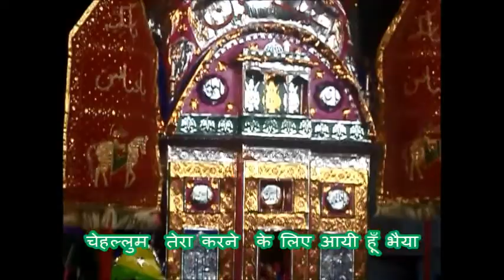जौनपुर का तारीखी चहल्लुम -चेहल्लुम तेरा करने के लिए आयी हूँ भैया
जौनपुर  का तारीखी  चहल्लुम -चेहल्लुम  तेरा करने  के लिए आयी हूँ भैया | जौनपुर  का तारीखी  चहल्लुम १८ सफ़र को हर साल होता है जिसमे शाम ८ बजे ताजिया रखा  जाता  है और जैसे ही नौहा "चेहल्लुम  तेरा करने  के लिए आयी हूँ भैया " शुरू  होता  है  हर अज़ादार  की  आँखों  में  आंसू  भर  आते  है  । रात भर  अन्जुमनें  लगती  है मातम  होता है और सुबह  होते  होते  सलाम ऐ आखिर "हुसैन बेकसो मजलूम बेवतन  को सलाम " शुरू  जब होता  है तो ऐसा कोई नहीं होता वहाँ जो  हुसैन की शहादत ,जनाब ऐ जैनब  की  और इमाम सज्जाद पे  हुए ज़ुल्म को याद करके आंसू ना बहा रहा हो । इस तारीखी चेहल्लुम  में कई लाख हिन्दू और मुसलमान इमाम हुसैन (अ.स) को श्रधांजलि देने को हर साल जमा होते है ।